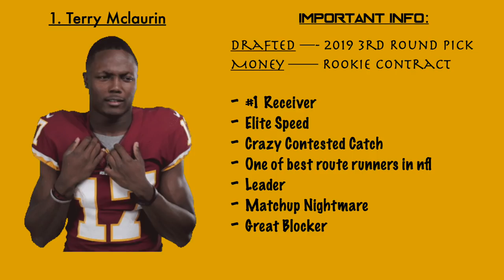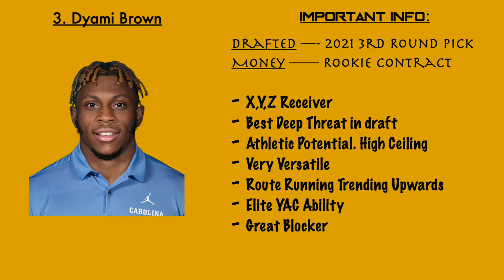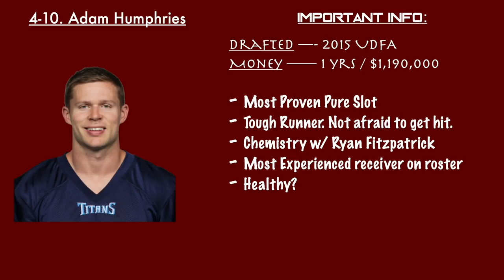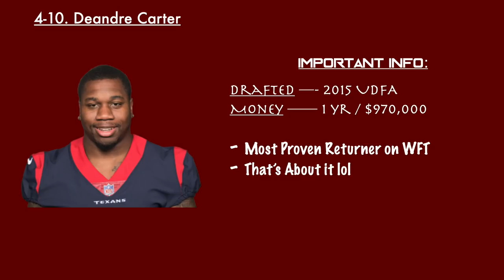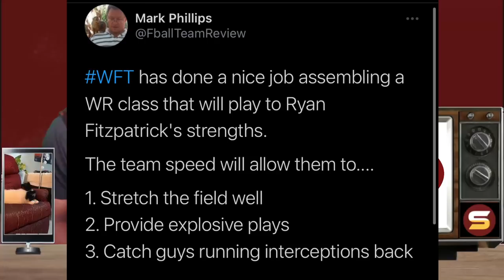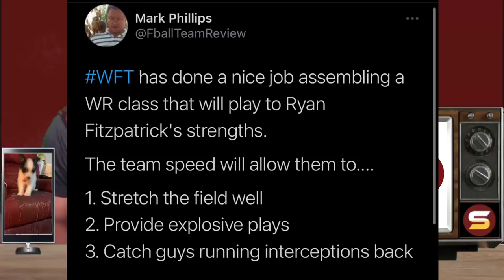Who is WR Dax Milne? 14 RECEIVERS, 6 SPOTS! Who Makes WFT Roster?! Best WR Core in NFL? FASTEST?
Welcome to Street Scores! It's your boy Rico giving y'all some more heat! DAILY W.F.T NEWS! Very important topics! JUST IN! Here, I give ya'll all of the background information, speculations, professional insights and opinions, critical analysis, and everything else concerning all of rumors surrounding Washington Football team's 2021 7th Round Draft Pick BYU Wide Receiver Dax Milne!

Today's Topics:
1. BYU WR Dax Milne was drafted by Washington! IS DAX ONE OF THE BIGGEST STEALS OF THE DRAFT? Full Breakdown & analysis of Dax Milne's film study & skillset! Is Dax Milne an upgrade over Adam Humphries & Steven SIms in the Slot? How did he fall so far in the draft? HE WAS JETS QB ZACH WILSON'S FAVORITE TARGET FOR A REASON! Does Washington now have the best or fastest WIDE RECEIVER group & core in the NFL? Why this WFT receiving core is PERFECT FOR QB RYAN FITZPATRICK!
2. Is Dax Milne an X, Y, Z receiver? Pure slot? Potential returner? Can he catch? Can he run routes? Is he physical? Does he have great IQ? Is he agile? Well rounded? Any injury history? High floor low ceiling? Is he projected to be Washington's starting slot receiver Day 1? Deadly group of Terry Mclaurin, Curtis Samuel, Dyami Brown & Dax Milne?
4. Complete Analysis & breakdown fo ENTIRE RECEIVING CORE on Washington's roster! There's 14 receivers! BUT ONLY 5 OR 6 SPOTS for the 53 man roster? Who will make the team? Who will not make it past the cuts? Who is on the outside looking in? Is the wide receiver battle in training camp the most competitive & interesting battle? I breakdown EVERY RECEIVER ON WASHINGTON'S ROSTER & THEIR CHANCES OF MAKING THE TEAM! Pros & Cons of each receiver! Each receiver's weaknesses & strengths! Positives & Negatives! Floor & Ceiling!

healthy injury win percentage comparison explanation & breakdown injury prone hope healthy durable best traits ability to run well be productive above average athleticism tested poorly high floor guaranteed prospect good player dependable target for fitzpatrick draft gem furthest faller in draft high character versatile fits exactly what rivera & mayhew how build team right at home makes washington offense even more explosive 1-2 punch kelvin harmon cam sims steven sims isaiah wright antonio gandy golden deandre carter special teams contribution